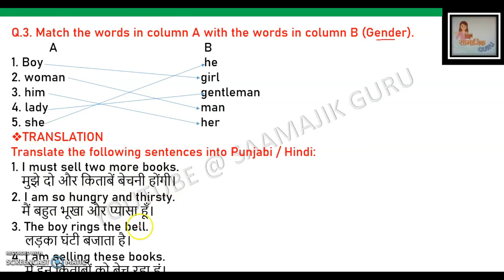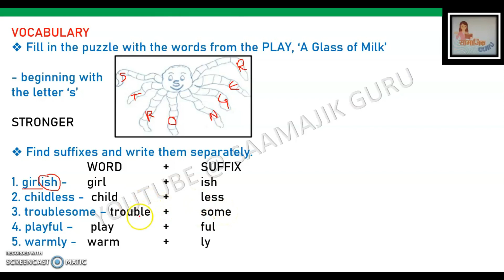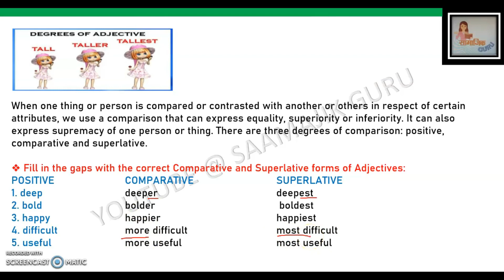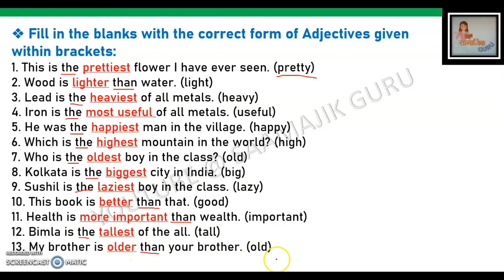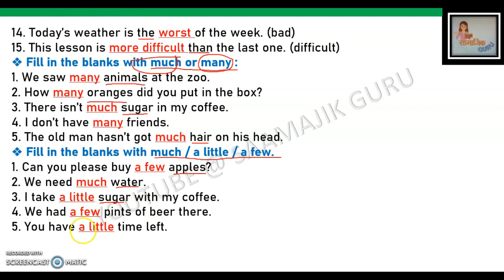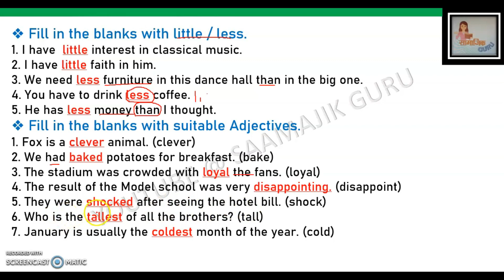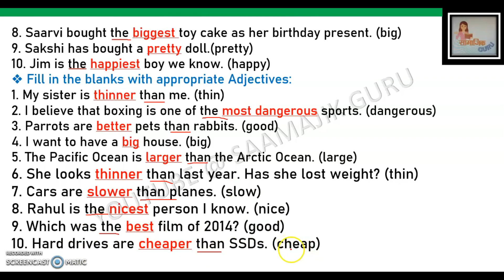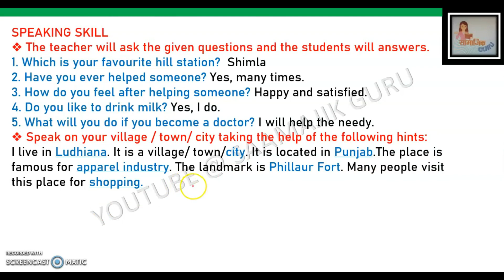English Workbook// Class 7//Worksheet 4// A glass of milk //PSEB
In this video we have solved Worksheet 4 of class 7 for PSEB Students. We have explained all the question answers in very simple and easy language. I hope this video will help you.

We have solved all the questions  of given activity.